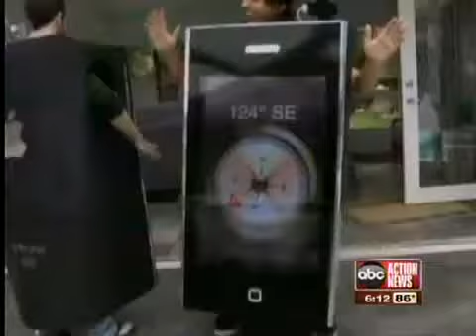ABC News - guyPhone guys are back! (Working Apple iPhone 4 Costume) By: Erik Waxler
"TAMPA - After a successful run as the "GuyPhones," John Savio and Reko Rivera are going their separate ways this Halloween.

The two Tampa techies who dressed up as life-sized iPhones last year have new and improved costumes for this Halloween.

Savio is a Mac maniac, so he's sticking with the iPhone, but it's the brand new model -- the iPhone 4. "It has the front camera. It has a thinner design," he said.

It also has a flash on the back. You can play Pac Man, check Facebook, or practice the piano.  And getting around in the costume is much easier than last year's version.

"It's kind of the magic behind the costume. 'How does a human get in there?' A battery, a TV, an inverter to run the electronics ... It's like, it just does," said Savio.

As for Rivera, he thinks his costume is a first. He put together a mobile DJ costume.

"I've never seen anybody else do it before," said Rivera.

It features surround sound speakers, turntables, lights, and his music at the touch of a button.

"Pretty much, anywhere I could go, it's going to be a good time. It's a party all the time, 24-7 around me," said Rivera who works as a DJ around Tampa.

Wherever these two go they will get noticed. John's even got a Segway to ride around on. But they will not square off in any costume contest. Rivera is staying in Tampa. While Savio will take the new iPhone to the Orlando area.

As for which costume is better? That just may be too close to call." -ABC Action News